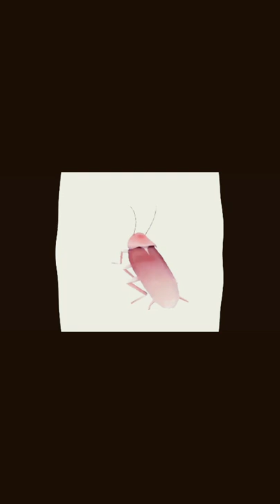Insect Cum (Official Audio)